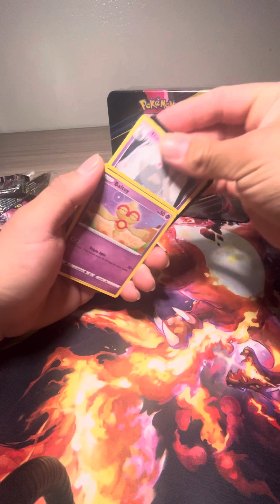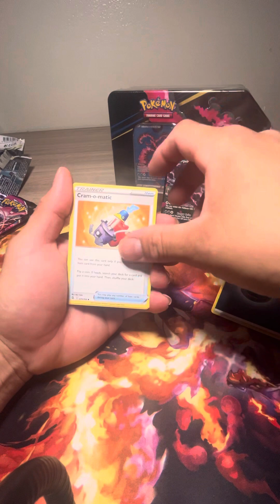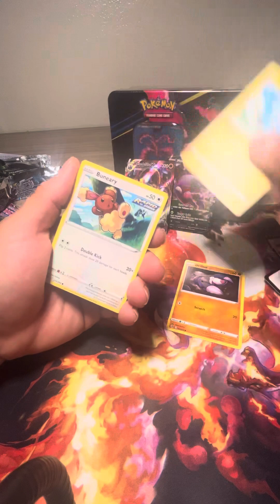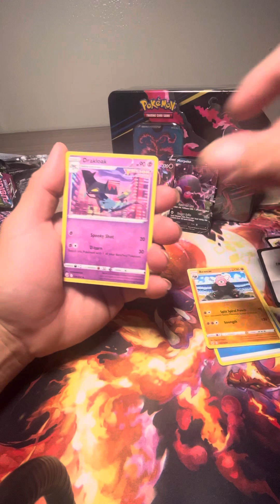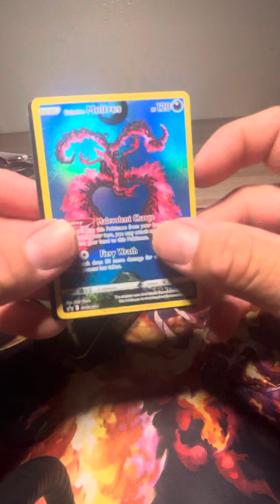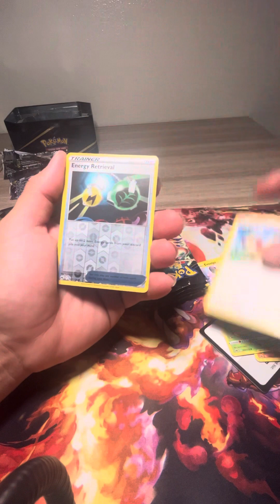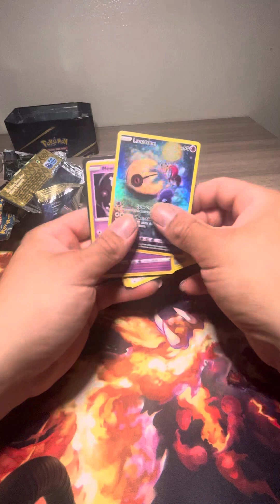Midnight Rips 🤷🏽‍♂️🪦 Happy Friday!